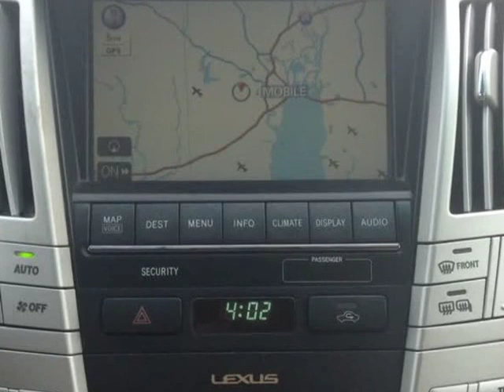2009 Lexus RX 350 AWD 4dr (Mobile, Alabama)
SKCO Automotive
7354 Airport Blvd.